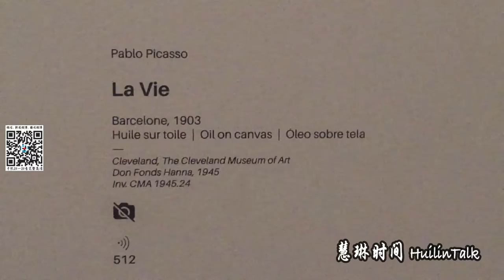【慧琳时间】第155集 毕加索《人生》 Picasso《La Vie》